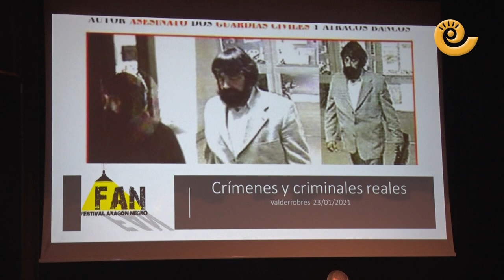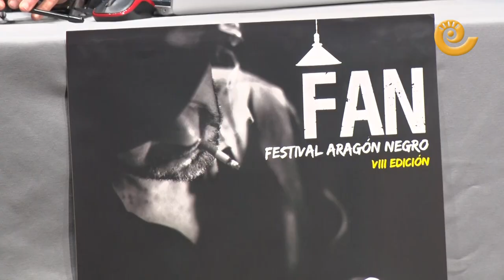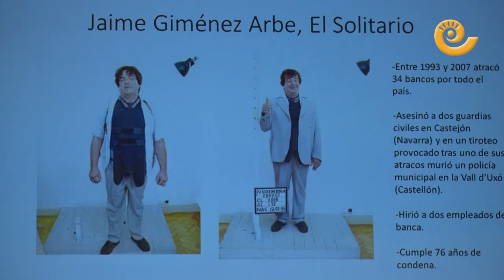Aragón Negro con Manuel Marlasca en Valderrobres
El salón de la Casa de Cultura de Valderrobres acogió el encuentro con Manuel Marlasca en torno al tema «Crímenes reales y periodismo de investigación».